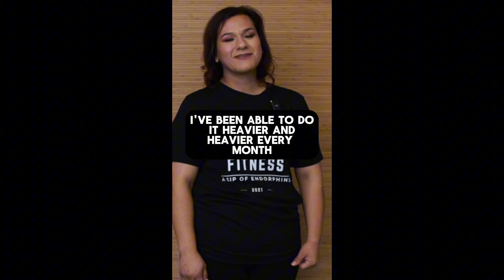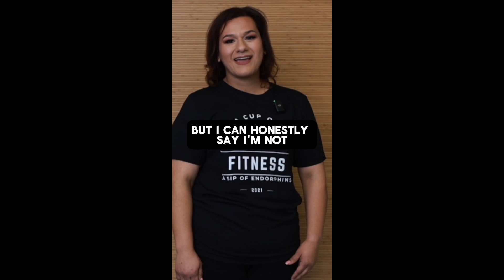Confidence Photoshoot #:2 Inside Look - A Cup Of Fitness Women's Online Coach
Take a look inside the life of a confidence photoshoot day! In this video, you'll see me and my clients working on the set, and finally getting photos and videos of my clients looking beautiful and feeling confident!

If you're interested in having your own confidence photo shoot, then this video is a great guide for you. My clients get their photos taken and videos of their beautiful selves is a unique and interesting experience that you won't want to miss.

Check me out on Instagram @acupoffitness_ I provide daily women’s fitness tips, workout routines, delicious and nutritious recipes, and motivational posts to keep you motivated on your fitness journey.

Coach Eva